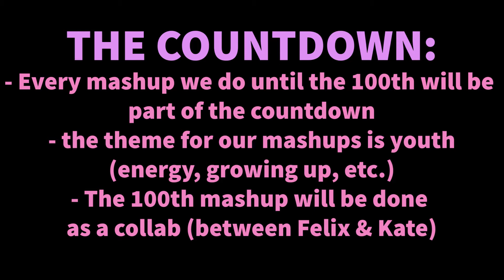100TH VIDEO COUNTDOWN EVENT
Hello!
To celebrate making our 100th video, we decided to have a countdown!
This video give a little preview to the event. Hope you're as excited as we are!! Can't wait for you to hear everything!
- felix & Kate

Extra info: This video is actually the 89th so the event will officially start when we post the 90th video.